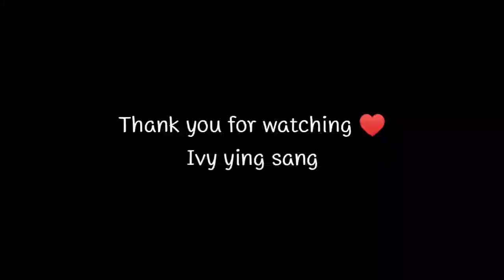เบื้องหลัง การสร้างช่องใหม่ คู่กันอีกช่อง | Ivy Ying-sang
เพราะความรัก ความผูกพันธ์ุ ของเราทั้งสองคน ได้เกิด เป็นช่องน้องใหม่ อีกช่อง
ฝากติดตาม และเป็นกำลังใจ ให้เราสองคนด้วยนะคะ ขอบคุณมากค่ะ